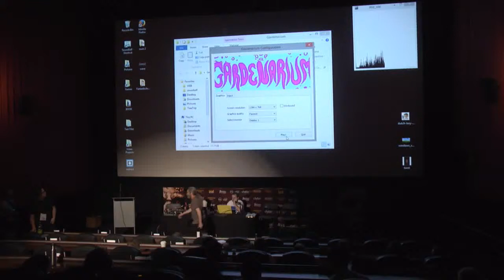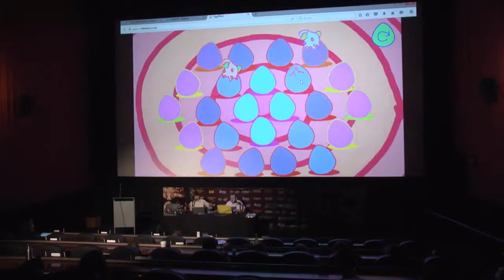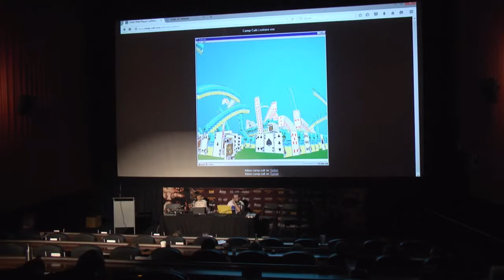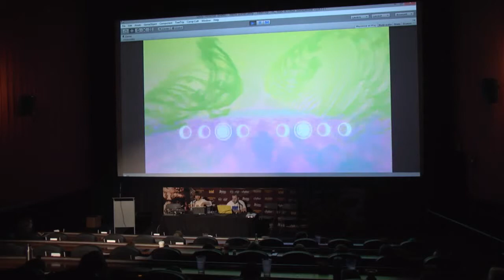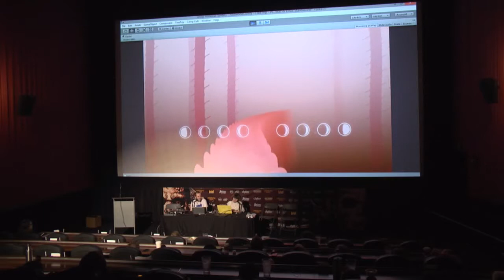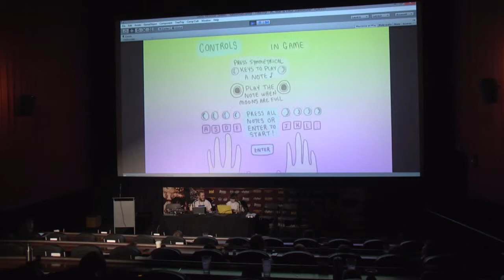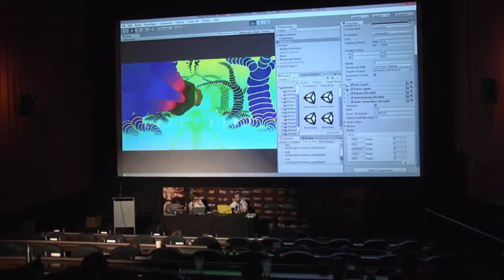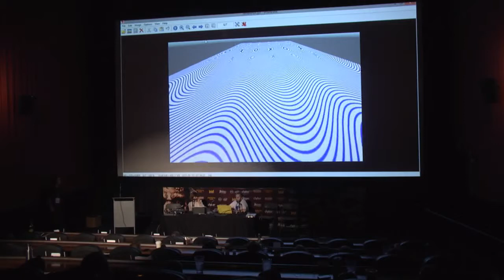Fantastic Arcade 2015: Paloma Dawkins & Cale Bradbury's ALEA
Gardenarium creator Paloma Dawkins shows off her newest game with Cale Bradbury, ALEA.

Curated by Austin independent game collective JUEGOS RANCHEROS, Fantastic Arcade is an annual celebration of indie games which takes place at the Alamo Drafthouse during the theater's Fantastic Fest genre film festival.